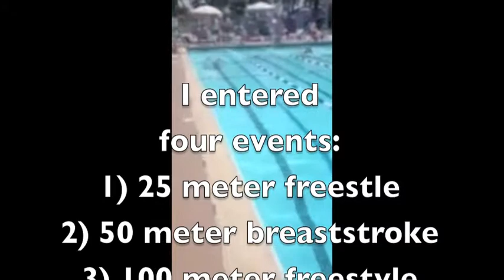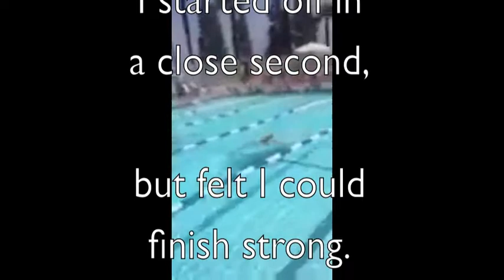Swimming As Meditation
Gordon enters the Village Games to compete in Swimming events. How fast could these senior be?